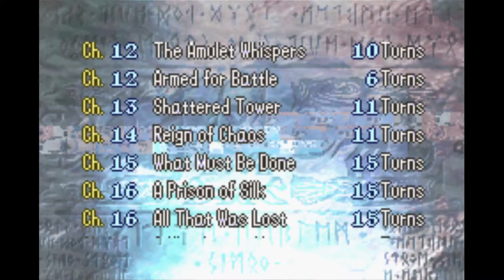Fire Emblem - The Dark Amulet #15: Final Chapter "Restarts & Snipes" (Blind Playthrough, V. 1.3)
I'm fine with tips and spoilers for this game. I'll try my best to incorporate suggestions like who to use but I do have my own play style so don't take offense if I ultimately do things my way.
Just a game I'm interested in. The design principles resonated with me enough that I can hopefully forgive the ambush spawns. I'm not going to put the link to the game here but it should be easy enough to find.
To the creator: if you don't want this game to be streamed don't hesitate to comment, I'll understand.

0:00 Final Chapter The World Shall Drown
13:39 Sophia A Support
27:45 Shorn A Support
35:28 First Restart
1:11:12 Last Restart
1:49:25 Zeddards
2:15:53 Ending
2:26:42 Thoughts about the Game
2:39:12 Character Impressions